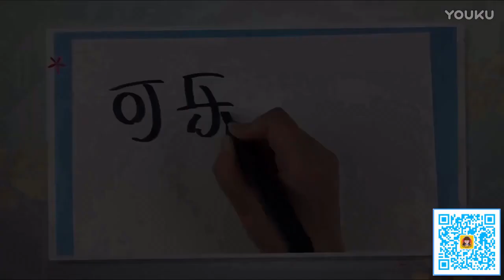FOR KIDS 🔴 11 Storytelling To Build A House Cat